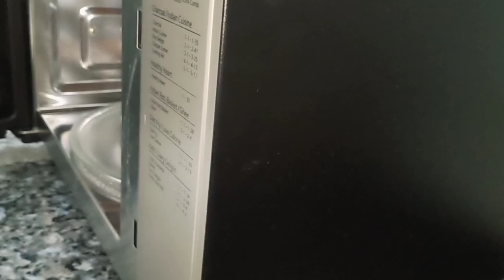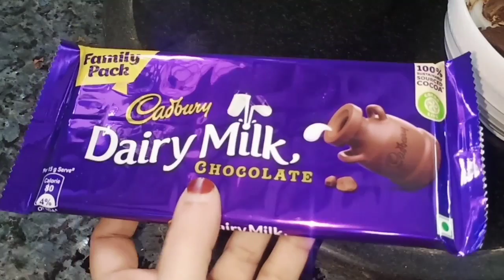Most Delicious Pudding Recipe/ Dream Pudding/Five Layer Torte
Ingredients

First layer Cake

coco powder 2tblspn
Baking powder 3/4 spn
salt a pinch
Egg 2
sugar 1/2 cup
vanila essence 1/2 tspn
oil 2tspn

Second layer Mousse

Third layer Chocolate Ganache

coco powder 4tblspn
cornflour 2 tspn

Fourth layer
Chocolate (dark and milk)or dairy milk 150 gm

Fifth layer
coco powder 1 to 2 tspn